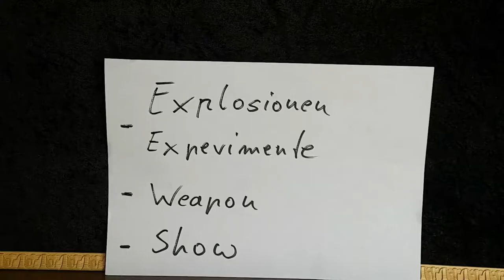Infanterie Kampfmesser, Graben-und Patrouillendolch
Jo Hallo
Ü𝖇𝖊𝖗 𝖚𝖓𝖘:
𝕷𝖎𝖓𝖐𝖘:
𝐄𝐪𝐮𝐢𝐩𝐦𝐞𝐧𝐭:
𝐒𝐚𝐜𝐡𝐞𝐧 𝐢𝐦 𝐕𝐢𝐝𝐞𝐨 𝐕𝐨𝐫𝐠𝐞𝐬𝐭𝐞𝐥𝐥𝐭:
🎁𝐏𝐫𝐨𝐝𝐮𝐤𝐭 𝐝𝐞𝐬 𝐓𝐚𝐠𝐞𝐬:
*Multi. Taschenmesser, 13 Funktionen, extra Scharf) :